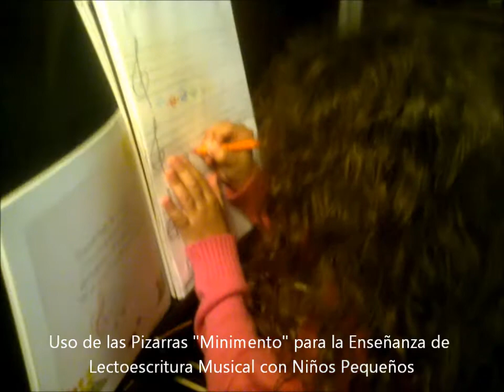@musichicos: Enseñanza de Lectoescritura Musical con Pizarras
Uso de las Pizarras Magnéticas Pentagramadas "Minimento" (Insausti/Genoud) para enseñar a leer y escribir música a niños pequeños, en el marco del Taller de Piano y Música para Niños "Musichicos"
Dir.: Natalia Cháneton Takács
Mi primer libro para enseñar a leer y escribir música a niños pequeños
Adelantos de Nuestro CD, declarado de Interés Cultural de La Nación